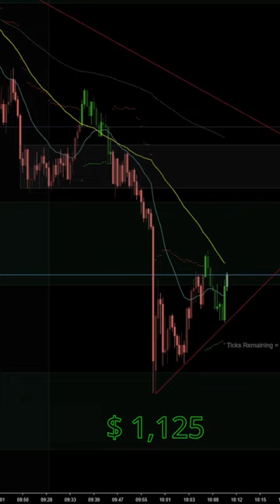Quick Scalp ES 2000 TICK CHART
🖥️ My Trading Gear List
1. Remote Control for Fast Entry/Exit Trades
2. USB Microphone TC30
3. LG 50” 4K TV Screen
4. Active Noise Cancelling Headphones

E mini Futures scalping on 1 minute time frame using Tradovate futures trading platform, NinjaTrader 8 and Topstep, Apex and LeeLoo Prop Firms. NQ ES Nasdaq futures scalping trading strategies with Cumulative Delta and Volume Bars. Price action with 200 and 50 Moving Averages and Vwap. Live Futures Trading, Live Day Trading Futures, Live Futures Day Trading, Live Stock Trading